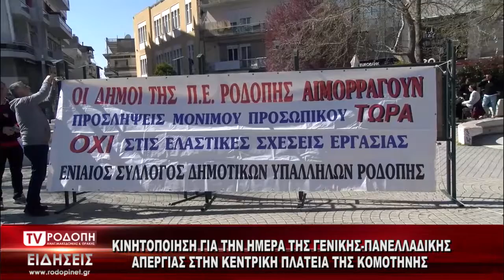TV ΡΟΔΟΠΗ ΑΜΘ ΚΙΝΗΤΟΠΟΙΗΣΗ ΓΙΑ ΤΗΝ ΗΜΕΡΑ ΤΗΣ ΓΕΝΙΚΗΣ ΠΑΝΕΛΛΑΔΙΚΗΣ ΑΠΕΡΓΙΑΣ ΣΤΗΝ ΚΕΝΤΡΙΚΗ ΠΛΑΤΕΙΑ ΤΗΣ